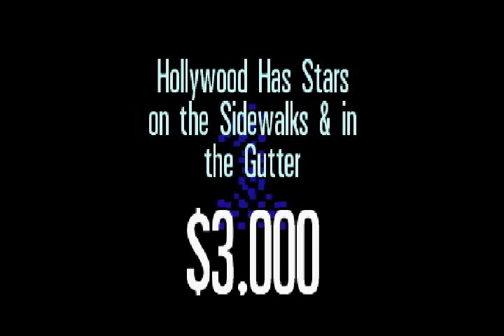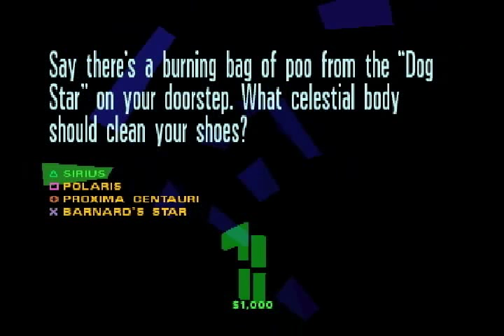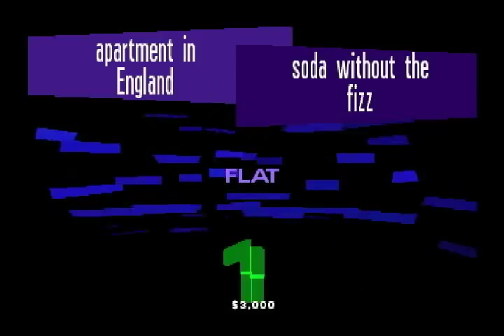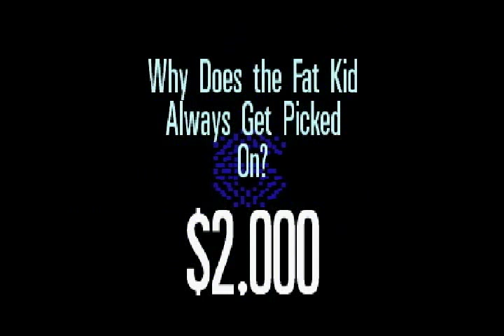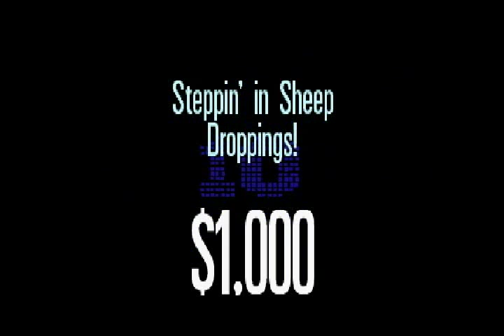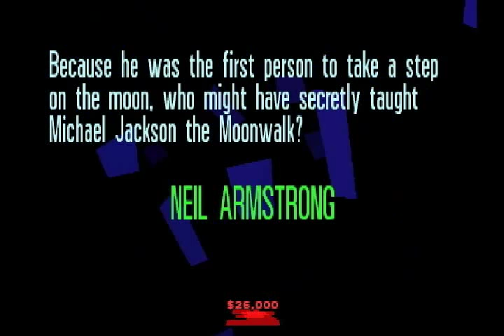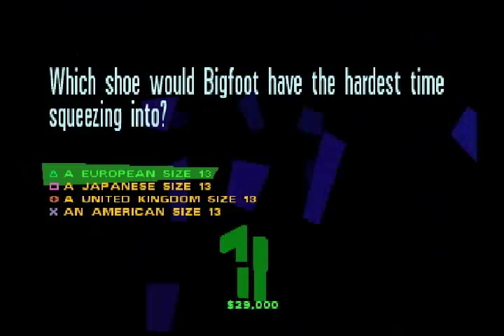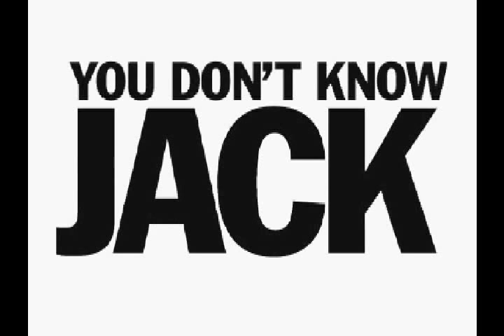Let's Play You Don't Know Jack: Mock 2 - Game 43 - Things That Get Stepped On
I'd make a joke about this being a perfect episode for me, but I've already done that.  Instead, I'll just say it's perfect for Buzz.